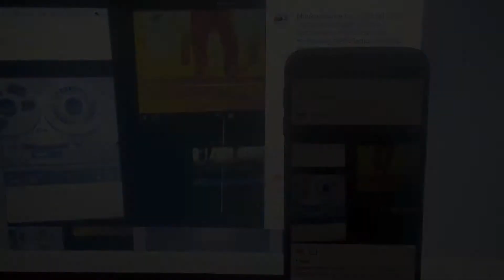BLU UK JAZZ DANCE DANCE POETRY GRANDMOTHER SAID DROP BEATS ON MY FEET